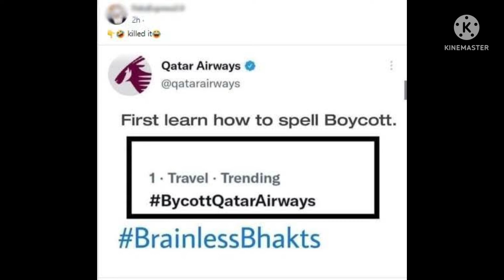Friday Fix | Episode 31 | Did Qatar Airways react to boycott call by Indians?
This week ISBJ Fact Checking Lab finds out how a purported tweet by Qatar Airways went viral after there was a boycott call when the Arab countries reacted sharply against a controversial comment on Prophet Mohammad by an Indian politician.

if you find any doubtful information, image or video, please do share with us. Put it in the comments' box. We will fact check it for you.